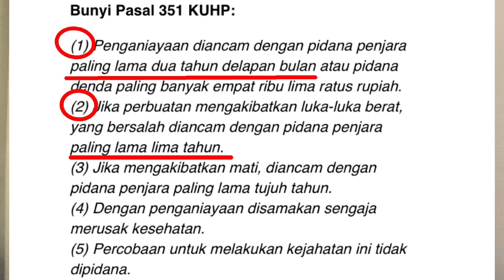BANG JAGO CIMAHI JADI AYAM SAYUR SETELAH DITANGKAP DIPERSEMBUNYIANNYA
Aniaya korban hingga kejang kejang. Berusaha kabur ke Cianjur, setelah video penganiayaannya beredar luas di Sosmed Polres Cimahi berhasil mengidentifikasi pelaku dan melakukan pengejaran ke Cianjur dan berhasil diringkus.
Dijerat pasal 351 ayat (2) KUHP Penganiayaan berat ancaman pidana paling lama 5 tahun penjara.